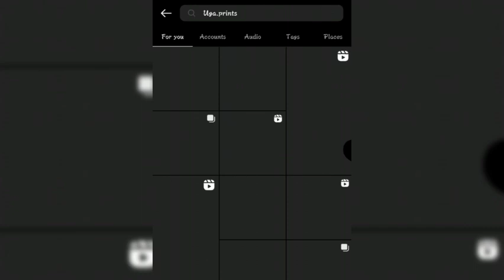Ebya DNA Bobi wine kata Bimuzaalire Ebizibu Barbie kyagulanyi bweyakitegeera ekituufu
Ebya DNA Bobi wine kata Bimuzaalire Ebizibu Barbie kyagulanyi byeyakitegeera ekituufu
Full statement of how Bobi Wine did DNA of mysterious son
Musician and politician Bobi Wine real name Robert Kyagulanyi Ssentamu did a DNA test of mysterious son years ago.

This is before DNA became common but as a celebrity there was a woman trying to blackmail him saying they have a child together.

He didn’t deny because they were together but the fact that the lady was being disrespectful, he decided to do a DNA to confirm the child is his.
As the rumor had it, it turned out that child wasn’t his, he was just being used for money and other selfish interests.

Here is the full statement;

“I had not wanted to mention anything about the on going gossip in the media,but then when a story is going around about me and much as it has some facts,it has a lot of lies too,it is upon me to address and clear it once and for all. THIS IS MY OFFICIAL STATEMENT ABOUT IT.
First of all I did not give that information to Ashburg Kato or any other journalist and whatever has been reported here on Social media. On Sunday 18th jan, I called for a family meeting at my big brothers home to discuss a very important issue and the details of the meeting are reserved for family. However,HALF BAKED INFORMATION leaked and by wenesday 22nd jan, it was already public news,everybody with their own version.
Secondly,you may be aware, a few years ago, a lady went to the media and claimed that I was the father of her child. Having known her before,I stood as a man and accepted responsibility of the child. However due to constant misbehaviour of the mother that included going to the media presenting herself as my second wife, turnishing my name, hobnobbing with my worst enemies in the presence of my son constant disrespect and nagging.Questions began to come in my mind. I had to bare with all that FOR THE SAKE OF “MY SON”.Then finally,I got information that some one else IN LONDON was the true father of the boy and I was just being BACKMAILED. There was no other way to rule this out other than doing a DNA rest. I know it’s more like a betrayal to doubt a child you know as your own but then what’s the point living in darkness… So, YES,I TOOK THE CHILD FOR A DNA TEST, …AND YES THE DNA RESULTS PROVED BEYOND REASONABLE DOUBT THAT I AM NOT HIS BIOLOGICAL FATHER,…..AND YES I CALLED THE MOTHER AND SHE DID NOT DENY ANYTHING. SHE CAME CLEAN,TOLD ME EVERYTHING AND SHE APOLOGISED TO ME,AND THAT IS THE END OF THE STORY….at least for her because honestly the only thing I can do to free my soul is to FORGIVE HER. As for “my son” Simon, me and him know that we have been father and son for all his life now and WE SHALL FOREVER BE FATHER AND SON. A strong bond was created between us and not even DNA can challenge my relationship with him. He loves me and I love him very much. I had to put up with a lot to be his father and I can still put up with more to stay close to my little soldier. He is an amazing child,extremely well behaved.With me and him nothing will change only that like any other child,he has a right to the truth,a right to know his real identity,the right to know his real dad even if he already has a father,me. I WILL CONTINUE TAKE FULL RESPONSIBILITY OF HIM,BUT HIM ALONE and being the father figure that he has always known. He is MY CHILD, all his brothers,sisters,aunties, uncles,every body loves him.And nothing will change. I will only request Safina to apologise to all parties involved for TELLING A LIE and maintaining for so long that it caused so much pain,embarrassment and confusion. After that,let’s wish each other A HAPPY YEAR.